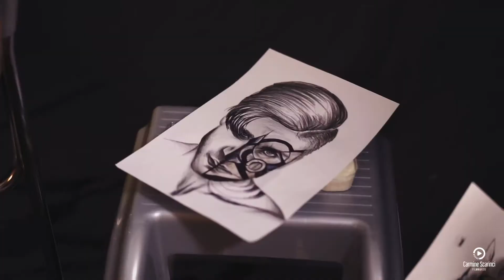BODYPAINTING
Model: Alberto
Painting: Veruska
Thank to: Giuseppe Pasquale (per la gentile concessione della sala posa)